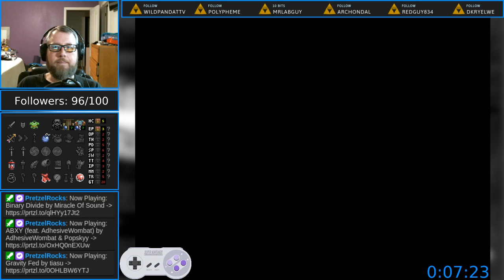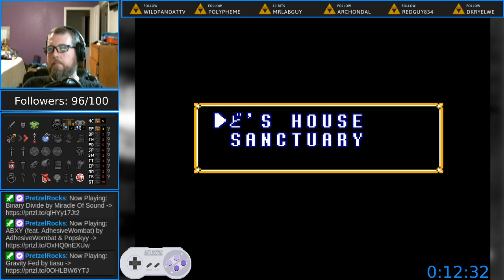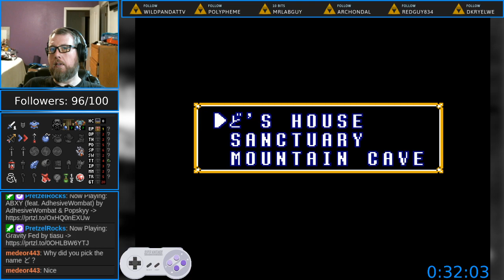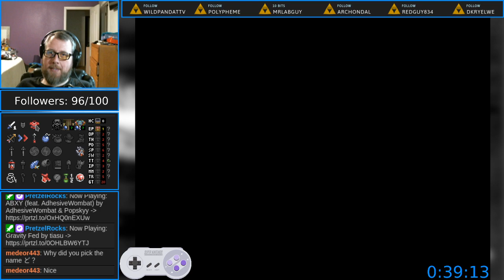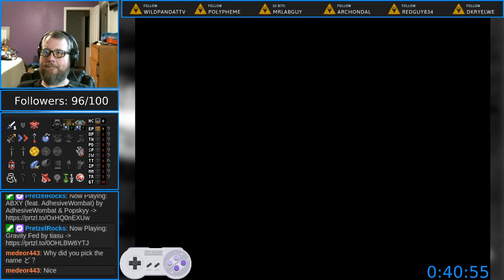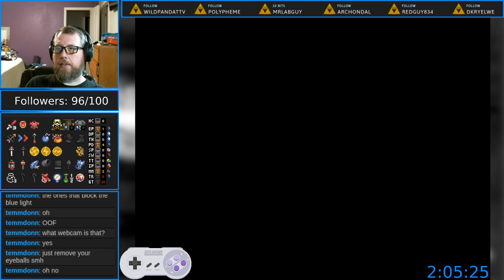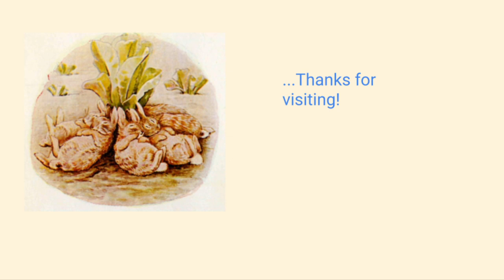Late Night Link to the Past Randomizer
Now with lots of rambling because it was the middle of the night!